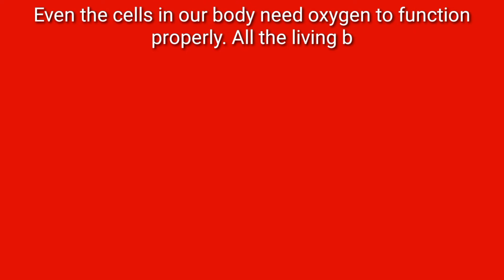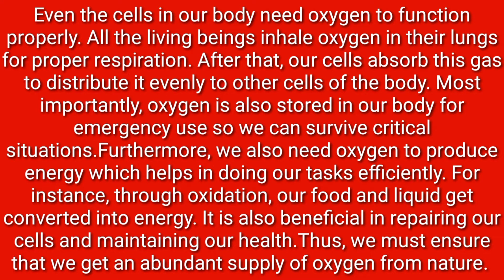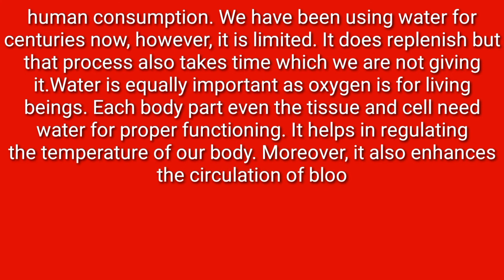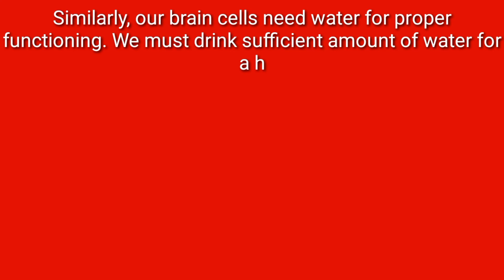Essay on Value of Oxygen and Water in english